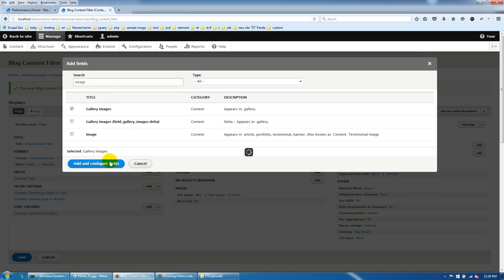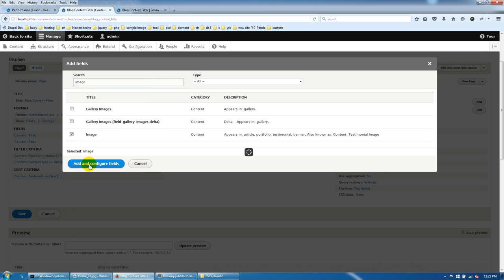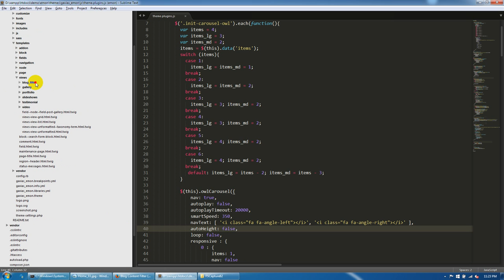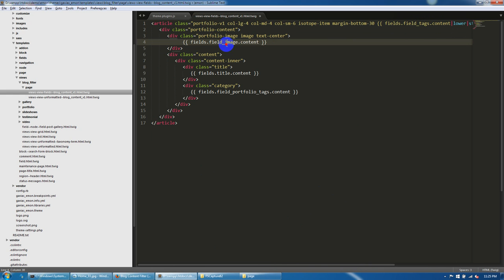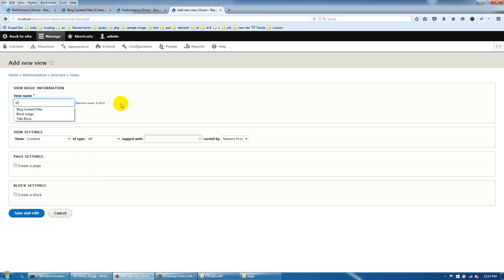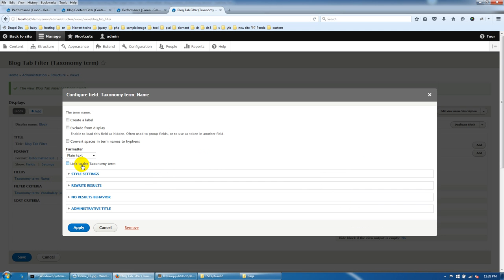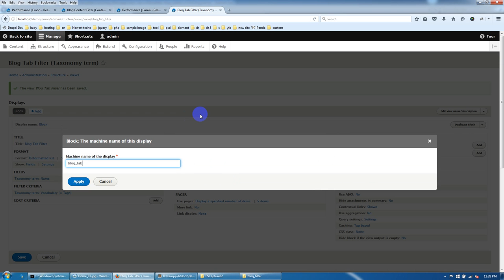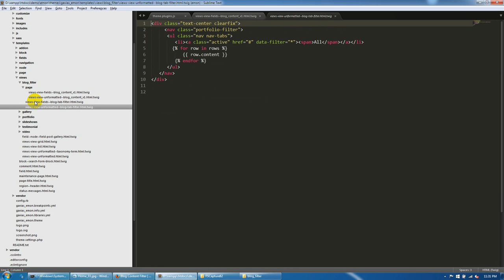Create Blogs Content With Filter Tabs